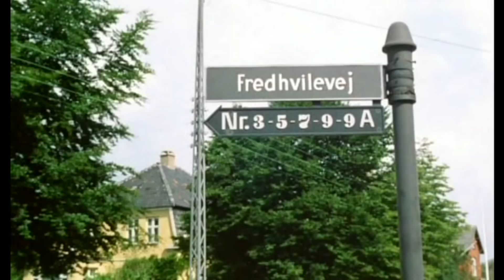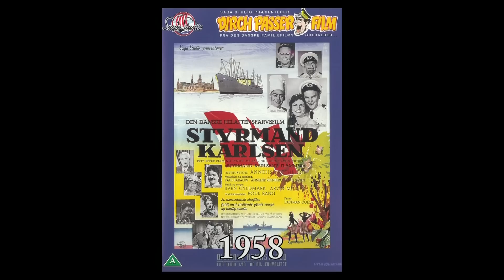Movie locations - Old Danish movies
In this video I track down a lot of locations from old Danish movies.

My YouTube setup:

Cameras:
Sony FDR-AX53
Sony A6400

Sound:
Røde VideoMicro
Sennheiser wireless EW100 G3 with MKE 2-ew GOLD
Røde NT1-A
Røde NTG-2

Lighting:
2x 135W Soft Box lights - 5500k

Software:
Adobe Photoshop
Adobe Audition
Cubase